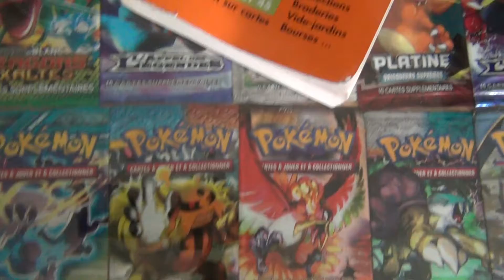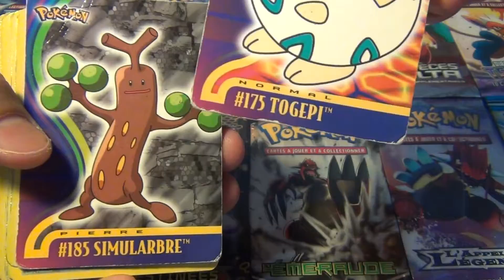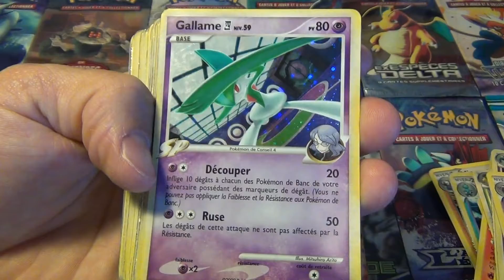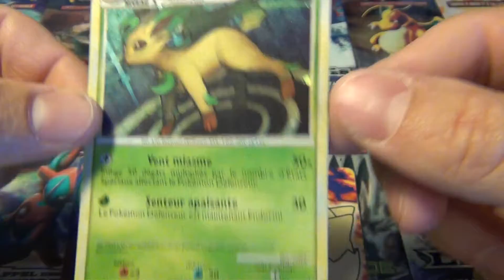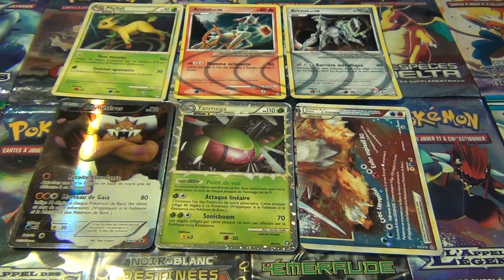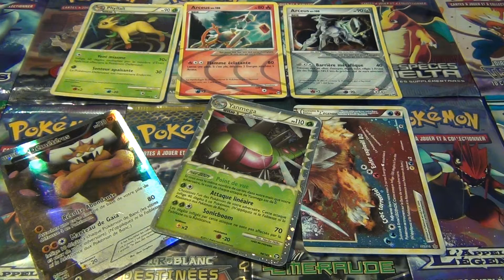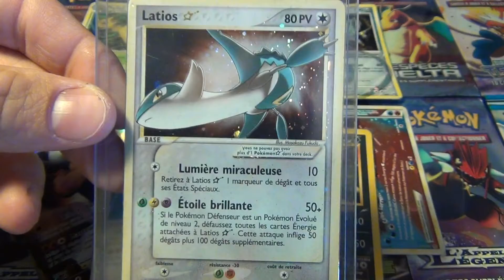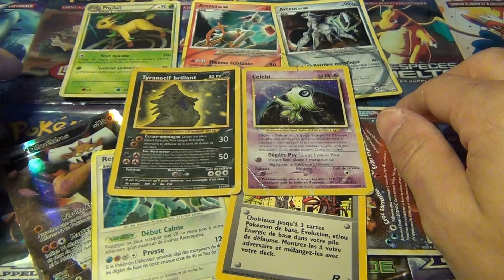Retour Brocante Saison 1 Épisode 8 - Plus belle trouvaille en 2 ans de brocante !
Voilà une présentation de retour de brocantes très complète !
Nous vous faisons un topo sur les 3 dernière brocante a jour
De magnifiques trouvailles, les brocantes c'est vraiment top !!

N'hésitez pas à commenter la vidéo et à l'évaluer, nous serons ravis d'améliorer encore la chaîne !

Musiques :
Budub One – Helaku – Libre de droits → Merci beaucoup pour ce super titre :)
Bruitages :
Pokébip – Tous droits réservé à Pokémon®